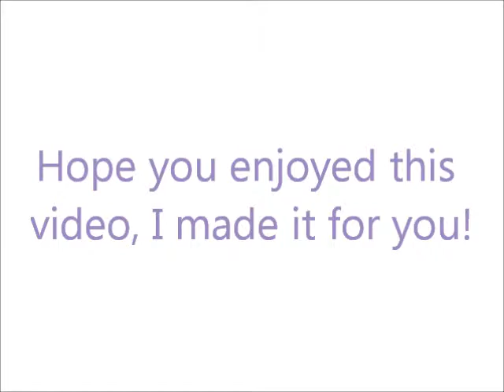On The Roads With Rebecca: Day 3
And My Other Blog!!

Send me any requests or questions!